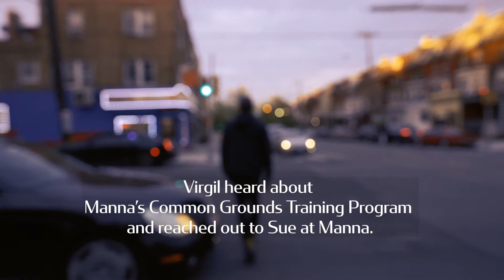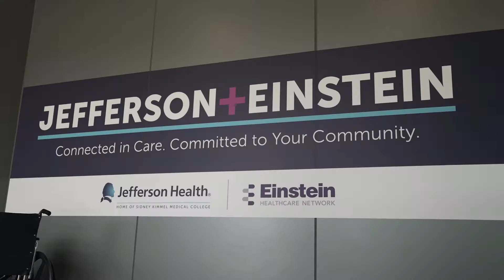Virgil Pearson's story for Manna's Common Grounds Training Program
Virgil Pearson shares about the impact Manna on Main Street's Common Grounds Training Program has made on his life.